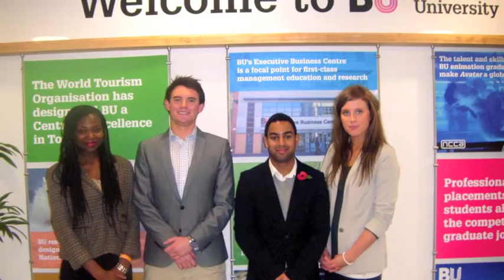Bournemouth University 2012.m4v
Introduction video of the Bournemouth University team  for the EMCup 2012